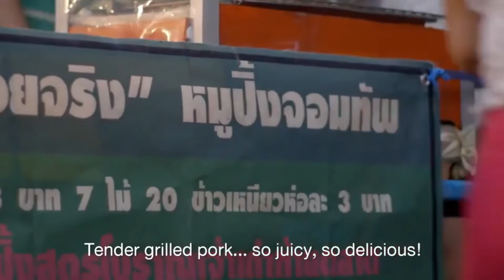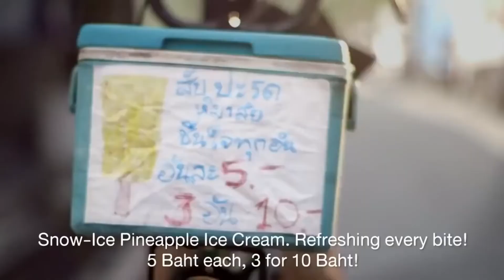Pineapple Ice Cream / Inspirational Short Film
there is a young girl who is, trying to learn how to sell pineapple by watching other
sellers. he taught his mother to observe other people and learn from them.

Song  Baskets in the Sky